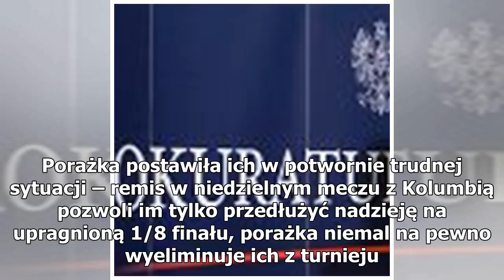M� 2018. Kadra Nawa�ki nigdy nie by�a w tak trudnej sytuacji. Trzeba pozbiera� dru�yn� z ziemi